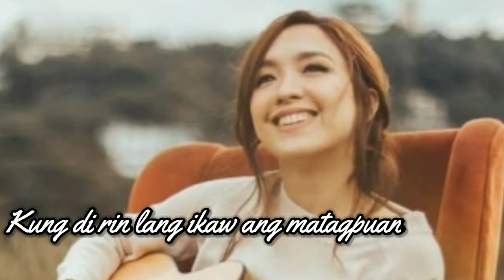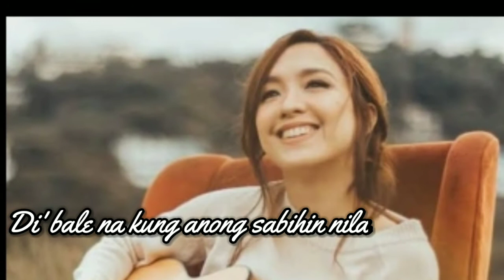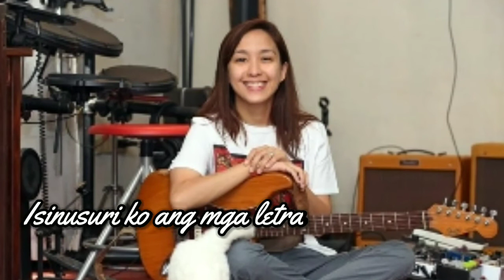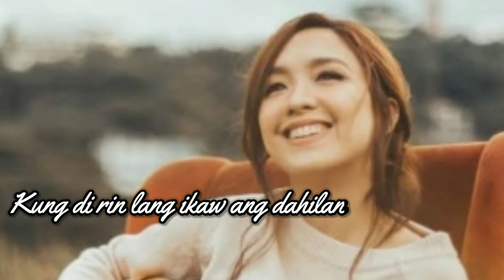Barbie Almalbis- Dahilan Lyrics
Yvette Barbra Hontiveros Almalbis-Honasan (born August 26, 1977), better known as Barbie Almalbis, is a Filipina singer-songwriter.

Formerly the lead singer of the bands Hungry Young Poets and Barbie's Cradle, she pursued a solo career in 2005, releasing her self-titled compilation album, Barbie: The Singles.

In 2006, she released her debut solo album, Parade. Her music is characterised by a rather quirky, but endearing vocal style, and guitar work.

Barbie is a capable guitarist in her own right and a painter; she is a born-again Christian and is married to Martin Honasan (the son of Sen.Gringo Honasan), a painter and scion of a Philippine political family. The couple named their firstborn Noa Stina. Her sister-in-law is Kai Honasan who does keyboards and vocals on the band Autotelic.

In 2016, she was chosen to interpret Nica del Rosario's composition "Ambon" at the 2016 edition of Himig Handog: P-Pop Love Songs.